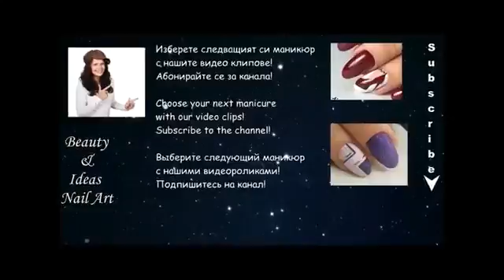Top 10 Amazing manicure ideas Nail Art Tutorial NEW NAIL ART COMPILATION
Disney Princess Nail Art Designs! In today's nail art tutorial, we're going to show you how to DIY some stunning Disney princess inspired designs. We love the beauty of these easy nail art.